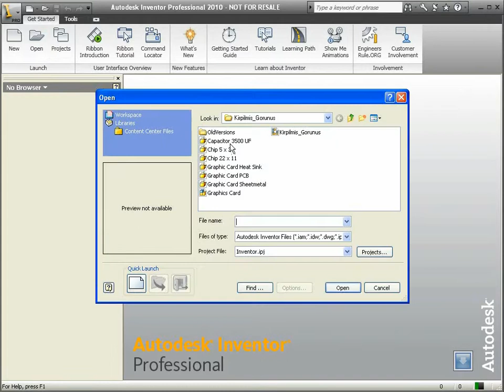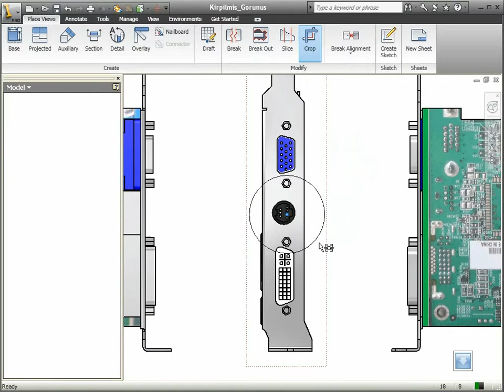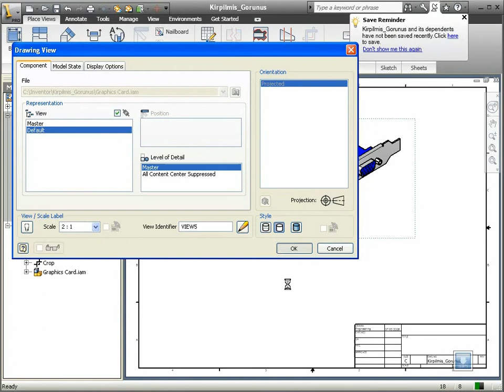55 Autodesk Inventor - Crop View